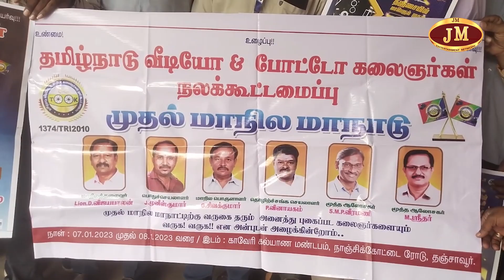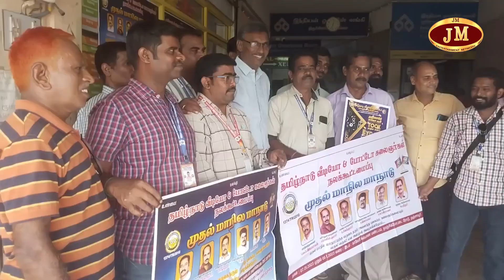போட்டோ, வீடியோகிராபர் சங்கத்திற்கு தனிநல வாரியம் அமைக்க வலியுறுத்தி அமைச்சரிடம் மனு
போட்டோ,  வீடியோகிராபர் சங்கத்திற்கு தனிநல வாரியம் அமைக்க வலியுறுத்தி அமைச்சரிடம் மனு வழங்குவது - ஆலோசனைக் கூட்டத்தில் தீர்மானம்